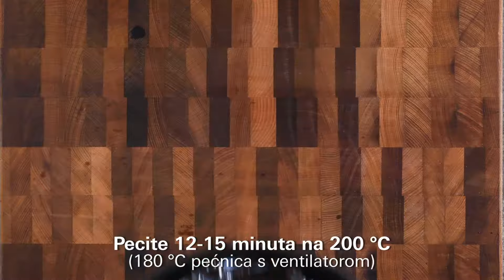YAKINIKU BIFTEK NA TOSTIRANOM BAGETU 🥩🥖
Yakiniku (焼 き 肉 ili 焼 肉), "grilled meat" iliti meso na žaru, japanski je izraz koji se u svom najširem smislu odnosi na jela sa žara.

Danas se "yakiniku" obično odnosi na stil kuhanja gdje se hrana poslužuje u obliku zalogaja, a najčešće se priprema govedina (biftek) ili povrće i to na roštilju! U našem video receptu možete saznati kako pripremiti ukusan biftek pripreman na grillu i poslužen na bagetu.

Riječ je o manjim zalogajima pa je ovo idealno jelo kada tražite ideju što pripremiti za neka kućna druženja/slavlja i pritom oduševiti goste! 😊